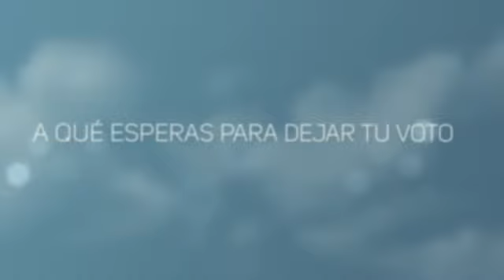TERAPIAS CELULARES FIBROSIS QUÍSTICA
El proyecto está  enfocado a la producción de células madrepara corregir las mutaciones que causan fibrosis quística (FQ)

Música Shunshine ( instrumental) Ian Nickus